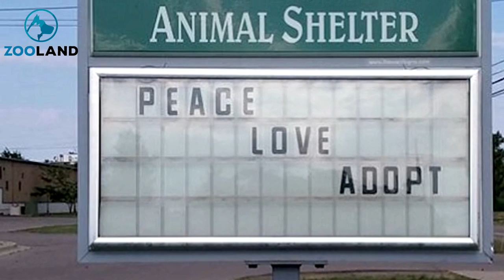This Trash Bag Was Found Dumped On An Animal Shelter’s Doorstep, And Inside Was A Poor Suffering Pup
In a sickening case of animal abuse, this powerless pooch was thrown out, literally, like garbage. Now police are looking for information to help track down the monster responsible for the terrible crime. There are some horrible stories of animal abuse out there, but the worst ones are arguably when people treat living things like…